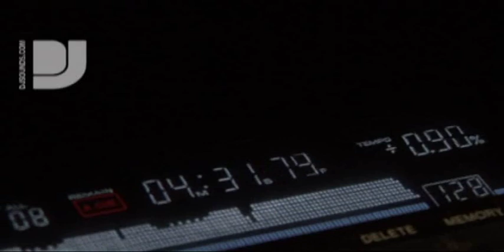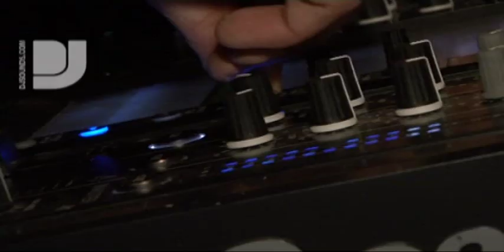DJ Marko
DJ Marko has been a resident at Belgian club, La Rocca, for the best part of two decades; he's been voted Belgium's best progressive DJ; and has a remarkable talent for judging the crowd's vibe and getting the music for the night spot on.

Having played first at private parties in the 80's, Marko got into house in the early 90's and became a regular at The Vaudeville. He was soon asked to become resident at La Rocca in 1991 for their legendary Sunday night slot, and has played alongside the likes of Armand van Helden, David Guetta, David Morales, Armin van Buuren and Sasha, to name but a few.

In this clip, Marko explains how he keeps the dancefloor moving and tells us about his favourite ever gig, which was in Poland

He tells us about the ease of using Pioneer equipment, and parts on his top nightclub tipyou have to dance!